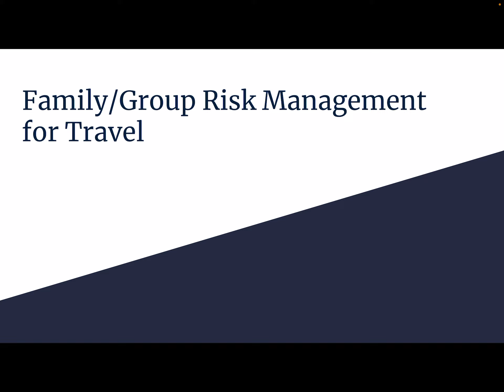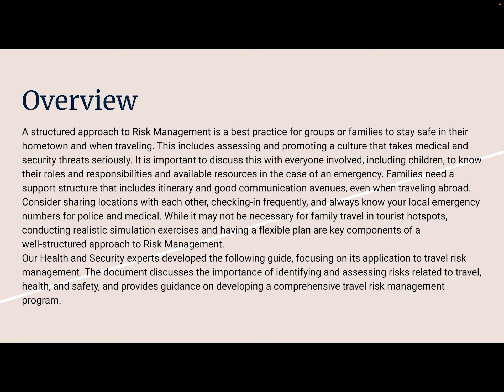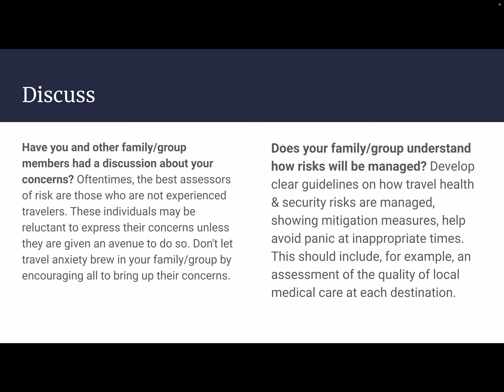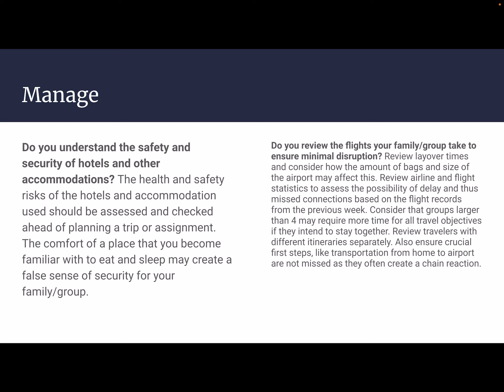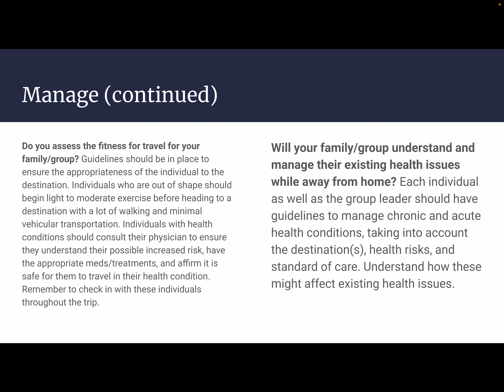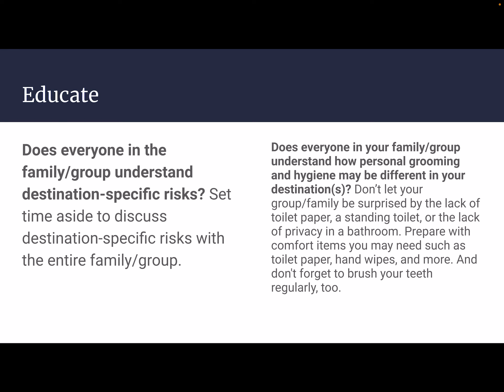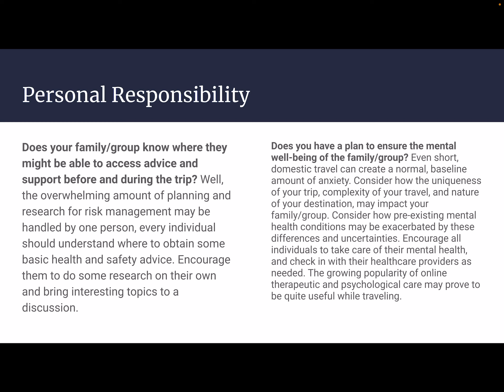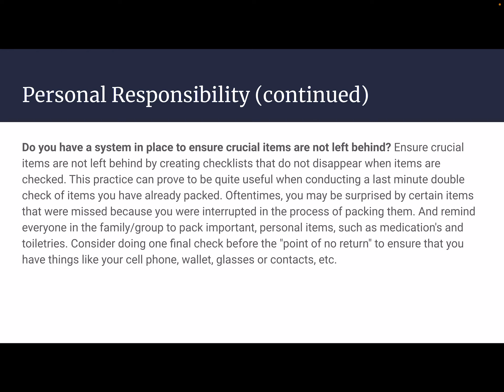Risk Management for Group Travel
I have had the incredible fortune and pleasure of being able to travel to some of the world's most beautiful places. I've also had the incredible luck of doing so without injury, disease, and other problems. From mopeds through Vietnam to street food in India, I not only survived but enjoyed it without issue.  However, I do believe that luck favors the well prepared.So, I've decided to share with you some of the best practices for managing risk, while traveling through my experience as a health and safety consultant, doing just that for groups of all types.